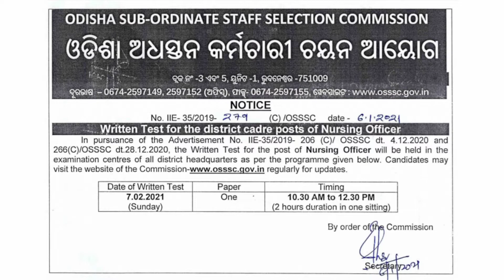osssc upcoming Nursing officer written test || Nursing officer written test 2021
jhadeswar education

On the 7th of february 2021, the nursing officer written  test is going to be conducted by the Odisha Subordinate Staff Selection Commission.